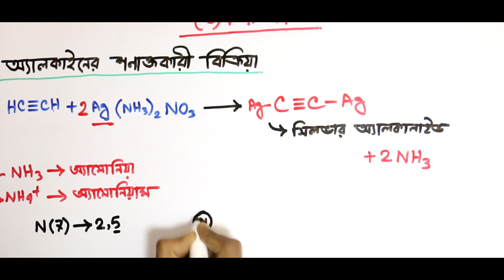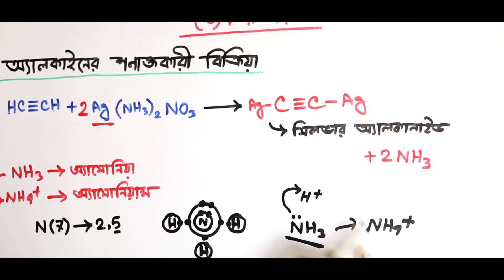রসায়ন টিউটোরিয়াল | Chemistry Tutorial Bangla | অ্যামোনিয়া থেকে কিভাবে অ্যামোনিয়াম তৈরি হয় ?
আজকের টিউটোরিয়াল : রসায়ন টিউটোরিয়াল এবং অ্যামোনিয়া থেকে কিভাবে অ্যামোনিয়াম তৈরি হয় সম্পর্কে .Today's tutorial is about Chemistry Tutorial Bangla and this is about how amonim to be created from amonia.

Video Title : রসায়ন টিউটোরিয়াল | Chemistry Tutorial Bangla | অ্যামোনিয়া থেকে কিভাবে অ্যামোনিয়াম তৈরি হয় ?

হাজারী নাগ স্যারের বই অনুসরণে
UPDATE 2017

HD Quality and Best Sound Quality

রসায়ন টিউটোরিয়াল
Chemistry Tutorial Bangla

অ্যামোনিয়া থেকে কিভাবে অ্যামোনিয়াম তৈরি হয় ?

▼ More Valuable Videos ▼

▬▬▬▬জৈব রসায়ন▬▬▬▬

*** ANTI-PIRACY WARNING ***

This content is Copyright to উচ্চ মাধ্যমিক রসায়ন . Legal action will be taken against those who violate the copyright of the following material presented!